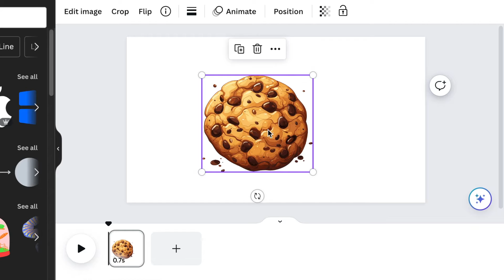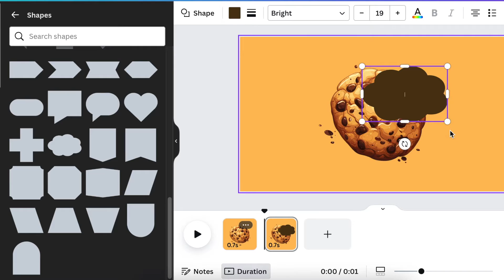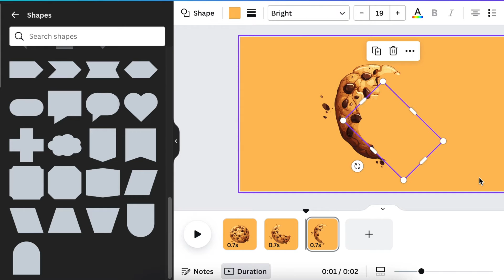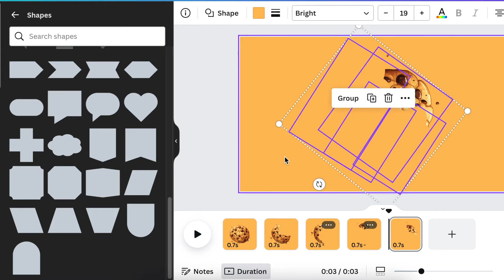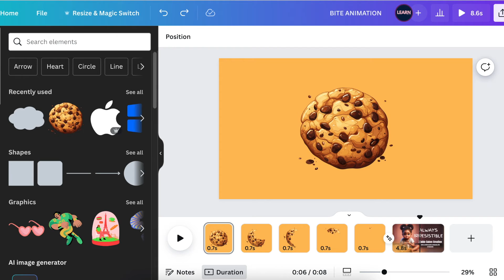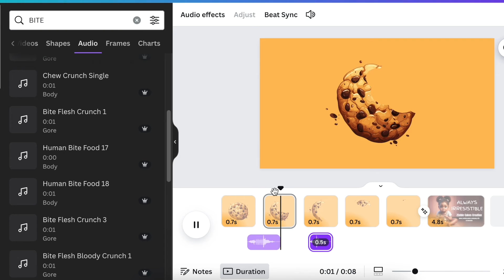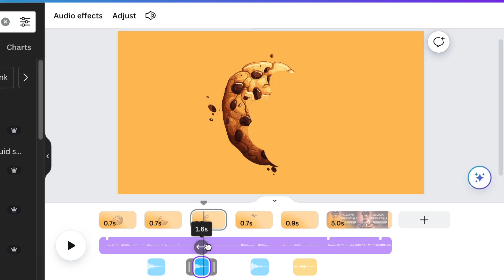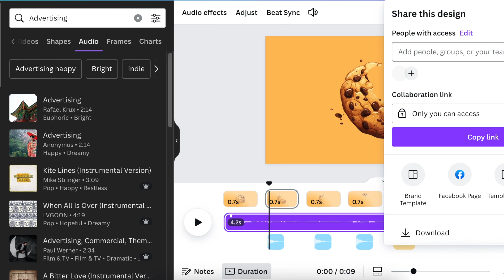Create a Bite 😬 Animation for Food Ad || Canva Tutorial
Create Bite Animation Advert using Canva's Animation and get noticed on social media which in turn gets you more sales.  This tutorial is created on Canva with the new Canva Animate AI tool, which is available in free and paid versions on mobile and computer.

More animations and transitions are available to Canva Pro, Canva for Teams, Canva for Education, and Canva for Nonprofits users.

Timestamp:
00:00 Intro - Full Ad
00:10 Open a 1920 x1080 video canvas
00:20 Search for Cookie/Muffin/Pizza
00:39  Change background color
00:43  Change Timing & Animate the Slide using Rotate Motion Effect
01:09 Duplicate the slide & add a cloud-shape
03:29 Add the last slide with a little girl
03:57 Use Magic Expand to extend an image
04:35 Use TypeGradient for colorful Text on Ad
04:47 Add sounds & music
06:30 Animage the page using Magic Animate
06:49 Watch the Ad
07:00 Download the design

✅ To access our Canva Course at Udemy - CODE LOGOUDEMY